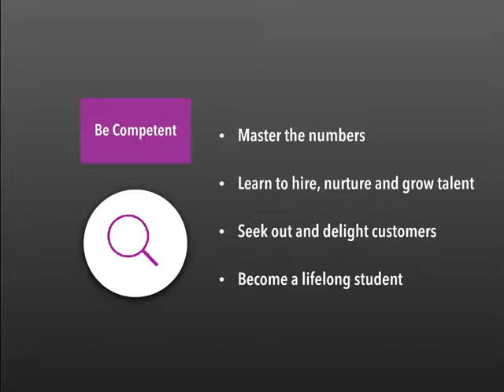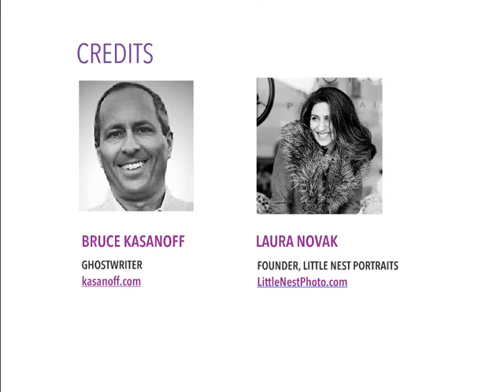Female Entrepreneurs Who Scale Successfully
Female Entrepreneurs Who Scale Successfully. Author: Bruce Kasanoff, Speaker and ghostwriter at Kasanoff Ghostwriting.

A four-step program for scaling your business past the solo entrepreneur stage, developed especially for women.

BEYOND SOLO: Female Entrepreneurs Who Scale Successfully

1. Bruce Kasanoff & Laura Novak BEYOND SOLO Female Entrepreneurs Who Scale Successfully
2. On average, female-owned businesses don’t grow as large as male-owned businesses
3. Female-owned firms are smaller than all others
4. If anything, they are shrinking
5. But some women aim big. How can they blast past “average” performance while staying true to themselves?
6. I hate how I acted at the $1M+ organization meetings. It was mostly guys, and I felt like  I had to change myself to fit in.” Laura Novak and Her Family “
7. INSTEAD OF BEING THE COMPANY build one around your unique set of values Images: Noun Project
8. I’ve taken two maternity leaves during the course of growing our retail business, and those were some of the best months of the company.” MAGAZINE “
9. Be Confident Be Competent Be Social Be Yourself BEYOND SOLO Female Entrepreneurs Who Scale Successfully
10. • Take your business seriously • Trust it as a solid investment • Never apologize for your dedication and discipline Be Confident
11. • Master the numbers • Learn to hire, nurture and grow talent • Seek out and delight customers • Become a lifelong student Be Competent
12. • Network with other confident and competent female entrepreneurs • Look for women determined to scale their business • Stay far away from the solo entrepreneur mindset Be Social
13. • Don’t “act like a man” to fit in with male entrepreneurs • Vest your company with your values: you CAN grow a kind, collaborative, and effective organization • Trust your gut Be Yourself
14. Source: strikingtruths.com A LOVE NOTE TO FEMALE ENTREPRENEURS Do your best work. Touch one person. Make a difference to a handful. Build a legacy, not just an empire. Keep your value front and centre. Launch ideas from the heart. See the world as it isn’t. Make passion your master. Allow possibility to feed your soul.
15. Oh, yeah… expect the unexpected
16. Your Plan REALITY
17. Be an example to your family by doing what you love for a living.
18. In those quiet moments, you have to believe you are building a great business.